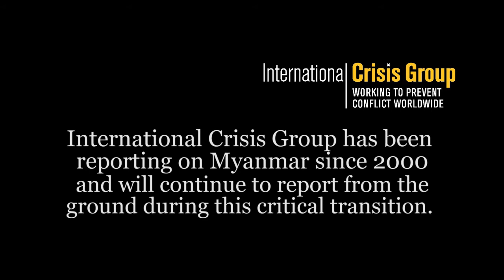International Crisis Group at Work: Myanmar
Jim Della-Giacoma, South East Asia Project Director, talks about International Crisis Group's work and impact in Myanmar.